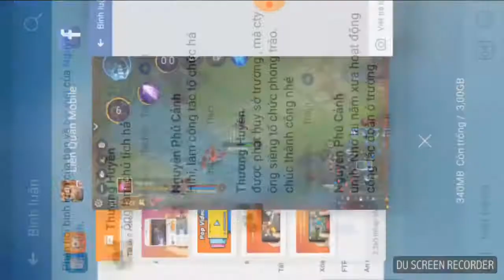Liên quân mobile QA - chơi lại mganga trong bản cập nhật lễ hội mùa đông